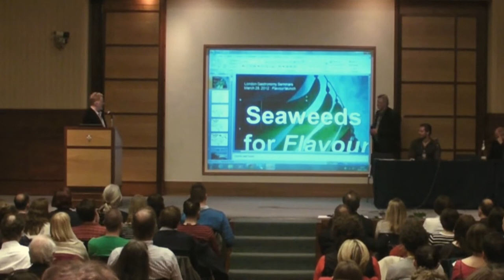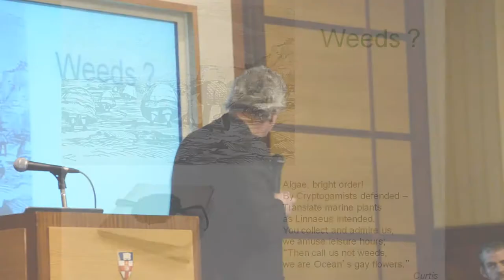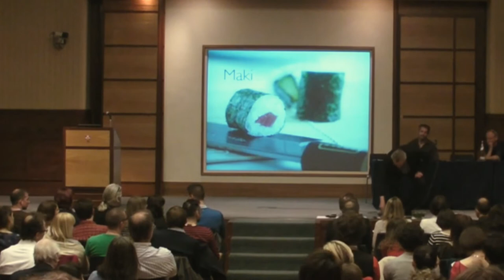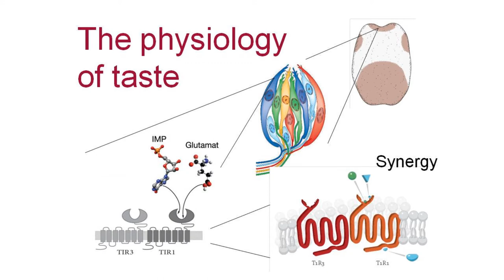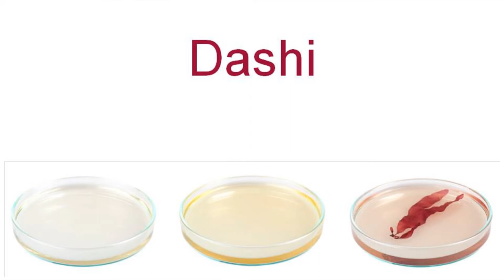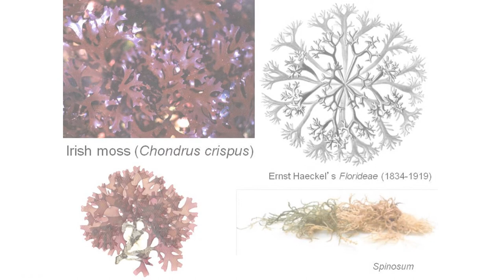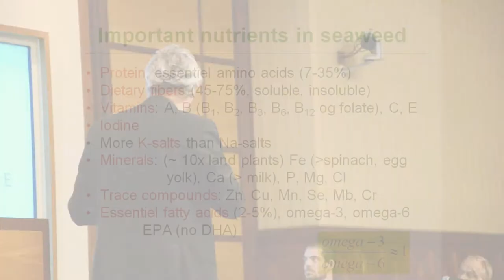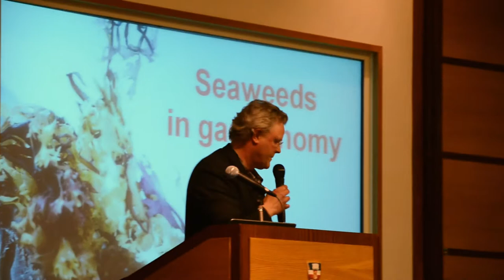Celebrating the Launch of Flavour- Ole G Mouritsen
Videos from our 2012 launch of BioMed Central journal Flavour

With Ole G Mouritsen, Nordic Food Lab and MEMPHYS, Center for Biomembrane Physics, Department of Physics, Chemistry, and Pharmacy, University of Southern Denmark.

Flavour is a peer-reviewed, open access, online journal that publishes interdisciplinary articles on flavour, its generation and perception, and its influence on behaviour and nutrition. The journal publishes articles from all relevant disciplines including neuroscience, genetics, food chemistry, sensory science, psychology and philosophy.

We seek articles on the psychophysical, psychological and chemical aspects of flavour as well as those taking brain imaging approaches. We take flavour to be the experience of eating food as mediated through all the senses. Thus we welcome articles that deal with not only taste and aroma, but also chemesthesis, texture and all the senses as they relate to the perception of flavour.

Flavour emphasises work that investigates the flavour of real foods and encourages contributions not only from the academic community but also from the growing number of chefs and other food professionals who are introducing science into their kitchens, often in collaboration with academic research groups.